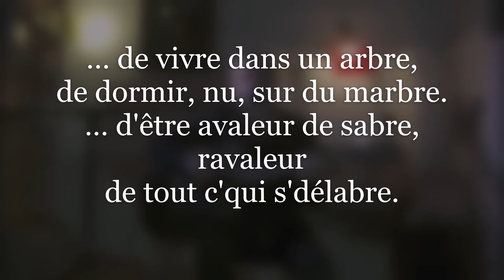Personne - Christophe R / La Tanière oct 22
Au surlendemain de la série de concerts, j'ai tenté d'en saisir la trace sur quelques chansons.
J'ai écrit celle-ci en 2004.